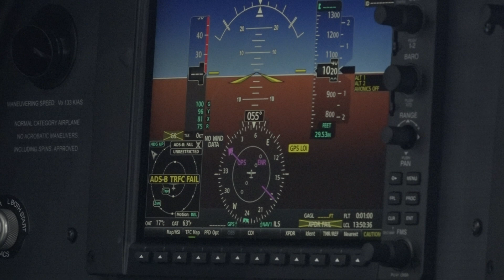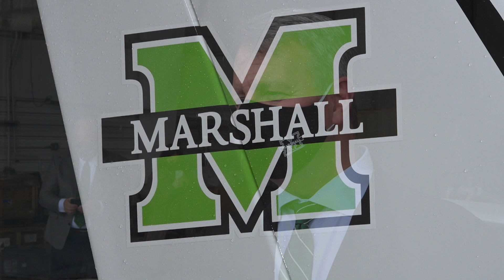Marshall Aviation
Marshall University receives first plane in flight school’s fleet in Charleston

HUNTINGTON, W.Va. – Marshall University officials accepted delivery of the first plane in the fleet of its new Bill Noe Flight School.

Bill Noe, the university’s executive aviation specialist, picked up the Marshall-branded Cirrus SR20 aircraft at the Cirrus Aircraft facility in Knoxville, Tenn., and brought it to Charleston.

Noe flew the plane into Yeager Airport’s Capital Jet Center. Upon arrival, the aircraft was moved into a hanger for a brief media availability with Noe and Bryan Branham, the school’s chief flight instructor.

Marshall is planning to offer two aviation degrees—a Commercial Pilot:  Fixed-Wing B.S. and an Aviation Maintenance, A.A.S.

Bill Noe, Executive Aviation Specialist, Marshall University
A former Marshall University Hall of Fame swimmer, a pilot and an accomplished business executive, Noe has enjoyed an immensely successful career in aviation. Starting out as a flight instructor, he worked his way up to become chief operating officer of NetJets, a Columbus, Ohio-based company geared to meeting private air travel needs. Noe currently serves as executive aviation specialist for Marshall’s new aviation programs, volunteering his time to advise on all major decisions as the flight school is being developed.

Bryan Branham, Chief Flight Instructor, Marshall University
Branham started his military flying career in the U.S. Army, where he flew both helicopters and fixed-wing aircraft. His experience in aviation includes serving as an aviation training department chair/professor, chief instructor and chief research pilot.